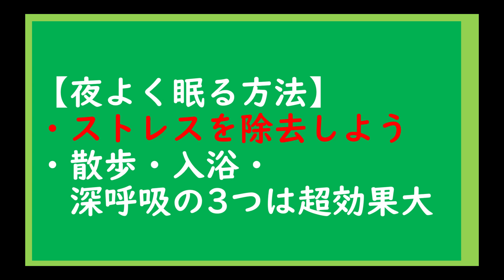夜よく眠る方法！不眠症を克服するために効果のあった方法について語ってみました(^^♪